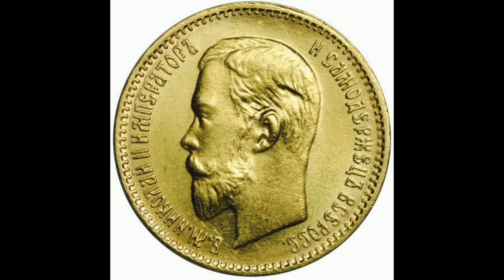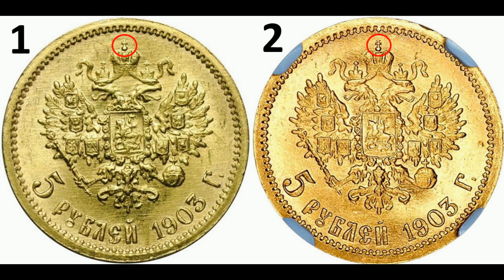Реальная цена и обзор монеты 5 рублей 1903 года. Разновидности. Российская империя.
Coin 5 rubles 1903. Russian empire. Сегодня на обзоре монета 5 рублей 1903 года, золото. В данном видеообзоре Вы узнаете параметры монеты, реальную стоимость, все разновидности и конечно же цены на них, если таковые известны. Российская империя.